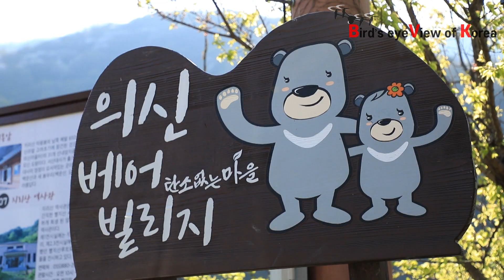[BVK]경상남도 하동군 반달곰과 함께 사는 마을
탄소배출 제로를 도전하는 마을이 있습니다. 반달곰과 어울어 사는 지리산의 청정마을 구경하세요